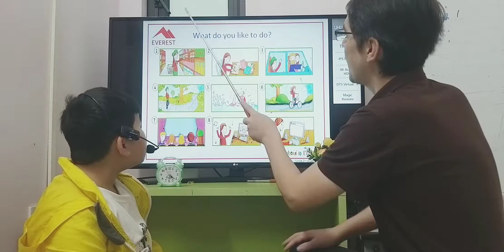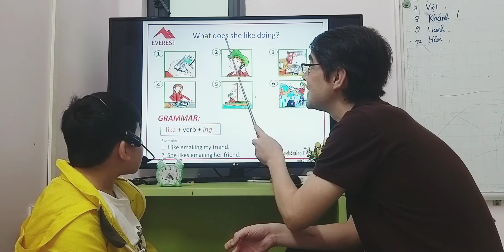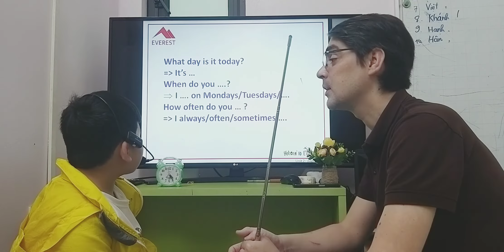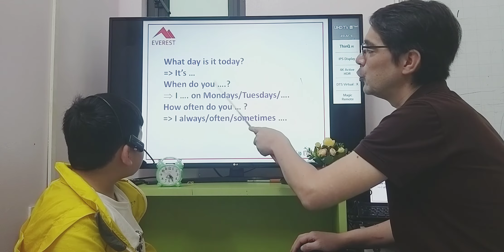SG164 VIET 18022023